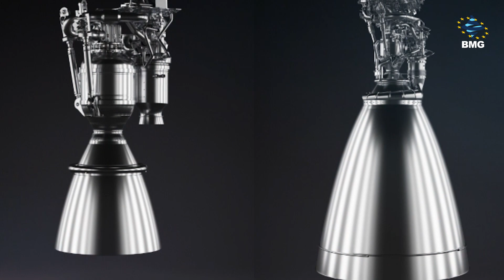TECHINFORM - როგორ მუშაობს SpaceX-ის მრავალჯერადი ბუსტერი?